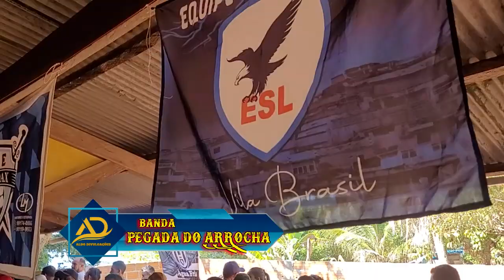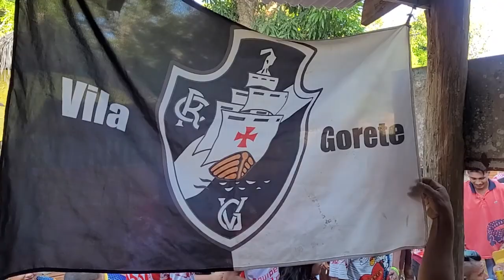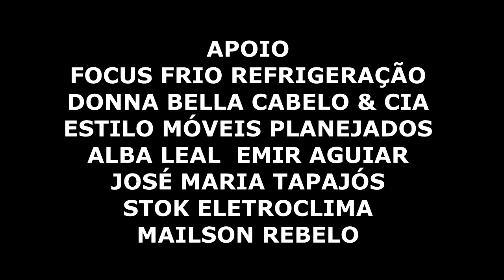DOMINGÃO DA EQUIPE ARTE BAR - VILA BRASIL ARAPIÚNS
GRAVADO AO VIVO NO DIA 23 DE JULHO NA COMUNIDADE
VILA BRASIL - RIO ARAPIÚNS - SANTARÉM - PARÁ.

CONTEÚDO DO VÍDEO:
00:00:00 - INTRODUÇÃO
00:07:12 - PEGADA DO ARROCHA
00:22:57 - PEGADA ORIGINAL
00:40:07 - PARTICIPAÇÃO BRUNO DO XOTE (JUMENTO DO FORRÓ)
00:45:35 - GILVANDRO COSTA
01:06:51 - FORRÓ NA RAVE
01:36:52 - FOTOS DAS EQUIPES

QUER DIVULGAR O SEU EVENTO?
FALE CONOSCO E DIVULGUE COM A GENTE.
AQUI É SUCESSO GARANTIDO.
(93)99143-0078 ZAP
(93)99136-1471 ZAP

ALDO DIVULGAÇÃO - O MELHOR DE SANTARÉM